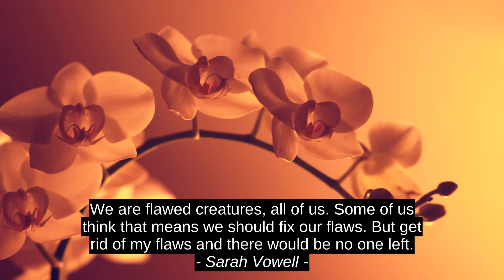Christian Michael 3 Best Motivation Quotes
Kemi Sogunle, Sarah Vowell, Christian Michael, Christian_Michael, success, top, motivation, best, encouragement, finest, terrific, leading, inspiration, quotes, prime, premium, citation